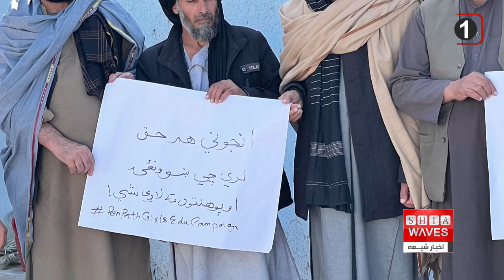آغاز دور جدید بازداشت ها در افغانستان ، علی اکبری گزارش می دهد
نگاهی گذرا به رفتارها و سیاست های گروه طالبان در یک سال و نیم اخیر نشان می دهد که گویا قرار نیست شهروندان افغانستان نفس راحتی بکشند.

در همین راستا اخبار رسیده از افغانستان حاکی از آن است که نیروهای طالبان دور جدید بازداشت ها در این کشور را آغاز کرده اند

گروه طالبان در هفته جاری، در سه مورد اقدام به بازداشت زنان، فعالان اجتماعی و فرهنگی کرده اند.
روز یکشنبه هفته جاری نیروهای طالبان در منطقه شیعه نشین غرب کابل با برهم زدن تظاهرات زنان در اعتراض به تداوم ممنوعیت آموزش دختران، سه زن معترض را بازداشت کردند و یک روز بعد آنها را «به قید ضمانت» و با «وساطت بزرگان محلی» آزاد کردند. دومین مورد، بازداشت مطیع الله ویسا، فعال حق آموزش زنان در کابل بود.
بر اساس گزارش خبرگزاری فرانسه، گروه طالبان آقای ویسا را روز دوشنبه و زمانی که پس از ادای نماز عصر در حال بیرون شدن از یک مسجد در کابل بوده بازداشت کرده است.

علاوه بر این، روز سه شنبه، عطاءالله ویسا، برادر آقای ویسا با نشر ویدیویی در شبکه های اجتماعی ادعا کرد که گروه طالبان خانه آنها را «محاصره» کرده و دو برادرش را «کتک زده، به مادرش «حرف های رکیک» گفته و تلفن های همراه مطیع الله را «با زور» گرفته اند و برده اند.
سومین مورد، بازداشت رسول پارسی، استاد دانشگاه و پژوهشگر دینی است. خبربازداشت او روز گذشته رسانه ای شد و گفته می شود که از حدود بیست روز قبل ناپدید شده و در بازداشت استخبارات طالبان است.
آغاز روند جدید بازداشت ها از سوی طالبان در کابل، با واکنش های گسترده شهروندان افغانستان و جامعه جهانی مواجه شده است.
از جمله این موارد، بازداشت مطیع الله ویسا که برای دسترسی دختران به آموزش دادخواهی می کرد، واکنش بسیار گسترده را در پی داشته است.

هدربار، معاون بخش زنان دیده بان حقوق بشر با اشاره به بازداشت زنان معترض از غرب کابل و آقای ویسا، نوشته که پیامی که طالبان با این بازداشت ها می ‌فرستد این است که «هیچ‌کدام از کسانی که برای بهبود وضعیت زنان و دختران تلاش می ‌کنند، در افغانستان امروزی در امان نیستند.»
سازمان عفو بین الملل نیز با نشر بیانیه ای، گفته که طالبان از زمان تسلط بر افغانستان، افرادی را که را به صورت «مسالمت آمیز» خواستار «حفظ حقوق» خود بوده اند، به صورت «خودسرانه» بازداشت و «شکنجه» کرده اند.
بسیاری از شهروندان افغانستان روند جدید بازداشت ها را، ادامه سیاست سرکوب طالبان می دانند و می گویند که این گروه در تلاش است که سرکوب را بیشتر کند.
شماری از مقام های کشورهای جهان نیز به این مسئله واکنش نشان داده اند و گفته اند که سرکوب کسانی که «صدای مردم» هستند، در هیچ جای جهان کارساز نبوده و در افغانستان نیز کارساز نخواهد بود.
رینا امیری، نماینده ویژه آمریکا در امور حقوق بشر و زنان در افغانستان، در تویتی گفته که گزارش های زیادی از بازداشت زنان و مردانی که از دسترسی زنان به تحصیل حمایت می کنند، منتشر شده است.

او افزود: خفه‌ کردن صدای مدافعانی که منعکس‌کننده‌ اراده‌ی مردم است، در جاهای دیگر کارساز نبوده و در افغانستان هم موفق نخواهد بود.
گروه طالبان از زمان تسلط بر افغانستان، بارها اقدام به بازداشت منتقدان این گروه و فعالان حقوق زن، فعالان فرهنگی و مدنی کرده است.
بر اساس گزارش تحقیقی که سازمان عفو بین الملل منتشر کرده، افراد بازداشت شده در زندان طالبان با «بد رفتاری» و «شکنجه» مواجه بوده اند.

با وجود اینکه سازمان ملل و جامعه جهانی بارها از گروه طالبان خواسته است که روند بازداشت منتقدان و فعالان اجتماعی – سیاسی را متوقف کند، اما طالبان در سال جاری خورشیدی این روند را با جدیت بیشتر آغاز کرده است.